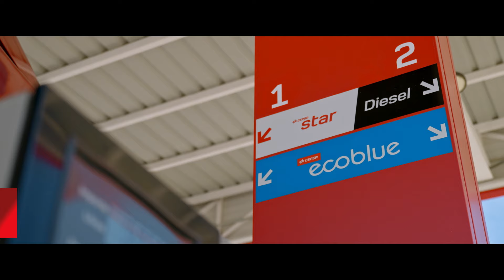Truck Villages CEPSA para transportistas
Cepsa revoluciona el transporte con sus nuevos Truck Villages para transportistas